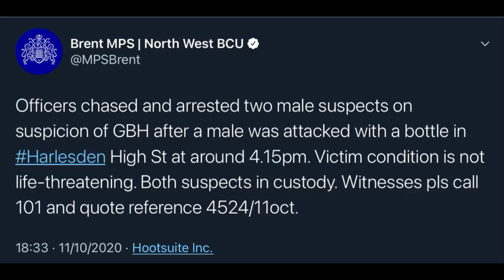11th October 2020, Crime Scene Images. GBH Incident, Harlesden High Street, Brent. NW10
Officers chased and arrested two male suspects on suspicion of GBH after a male was attacked with a bottle in Harlesden High St at around 4.15pm. Victim condition is not life-threatening. Both suspects in custody. Witnesses pls call 101 and quote reference 4524/11oct.